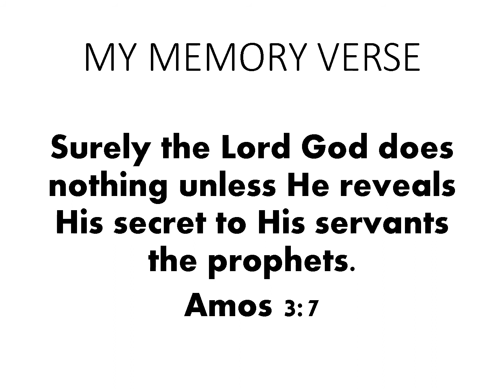The King's Nightmare (Daniel 2)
Kindy Sabbath School Class 9/5/2020